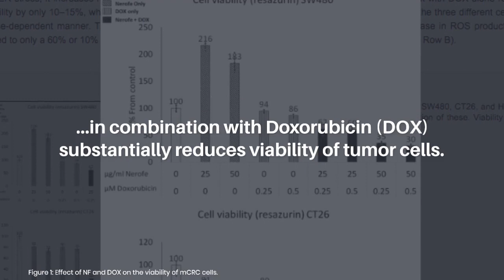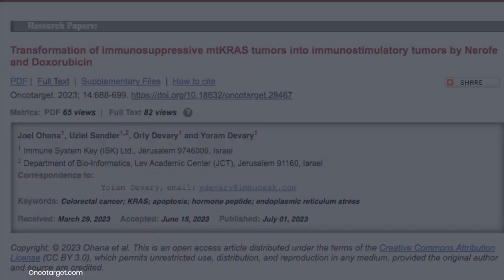Turning Immunosuppressive Tumors to Immunostimulatory: Nerofe and Doxorubicin's Impact | Oncotarget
Oncotarget published this trending research paper on July 1, 2023 in Volume 14, entitled, “Transformation of immunosuppressive mtKRAS tumors into immunostimulatory tumors by Nerofe and Doxorubicin" by researchers from Immune System Key (ISK) Ltd., Jerusalem 9746009, Israel; Department of Bio-Informatics, Lev Academic Center (JCT), Jerusalem 91160, Israel.

Abstract

Members of the rat sarcoma viral oncogene (RAS) subfamily KRAS are frequently mutated oncogenes in human cancers and have been identified in pancreatic ductal, colorectal, and lung adenocarcinomas. In this study, we show that a derivative of the hormone peptide Tumor Cell Apoptosis Factor (TCApF), Nerofe™ (dTCApFs), in combination with Doxorubicin (DOX) substantially reduces viability of tumor cells. It was observed that the combination of Nerofe and DOX downregulated KRAS signaling via miR217 upregulation, resulting in enhanced apoptosis of tumor cells. In addition, the combination of Nerofe and DOX also resulted in activation of the immune system against tumor cells, manifested by an increase in the immunostimulatory cytokines IL-2 and IFN-γ as well as the recruitment of NK cells and M1 macrophages to the tumor site.

Keywords - Colorectal cancer, KRAS, apoptosis, hormone peptide, endoplasmic reticulum stress

About Oncotarget